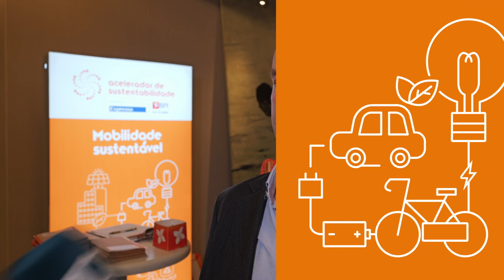Mobilidade Sustentável | Miguel Cardoso Pinto | 3ª edição Acelerador de Sustentabilidade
Miguel Cardoso Pinto - Head of EY-Parthenon and Mobility Leader EY